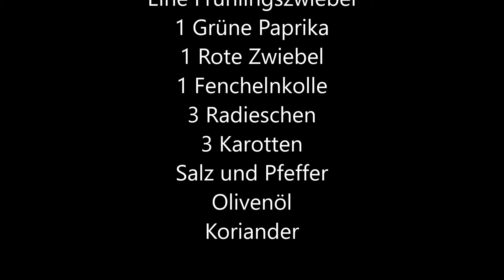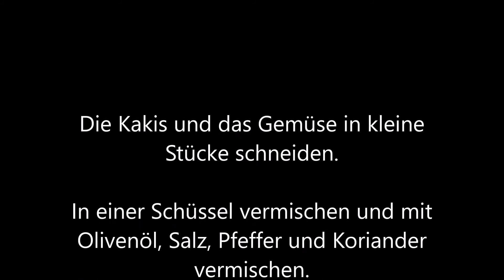Praktische Rezepte - Kaki Tartar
Kaki Tartar